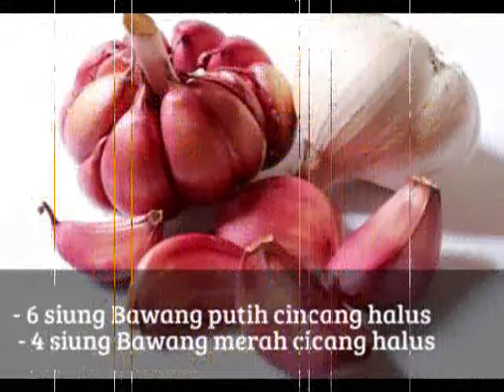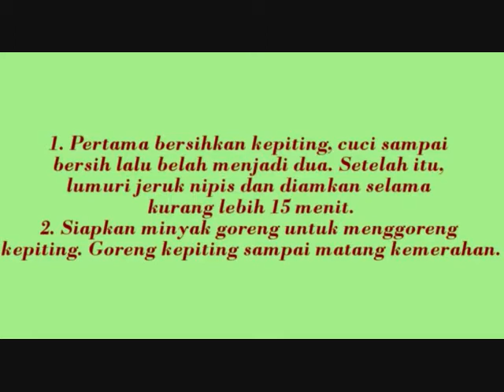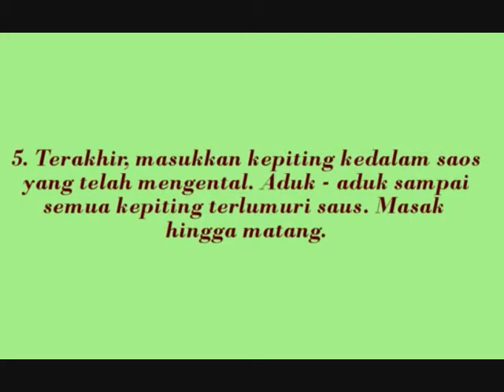Resep Cara Memasak Kepiting Saus Asam Manis Spesial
Bahan-bahan:
- 500 gr kepiting/rajungan
- 1 sdt-1 sdm gula pasir
- garam secukupnya
- 3 lembar daun salam
- 3-4 daun jeruk
- 1/2 ruas lengkuas
- 1 batang serai
- 1 butir telur, kocok lepas
- 2 sdm saus tiram
- 4 sdm saus tomat
- 1-2 batang daun bawang, iris
- 1/2 bonggol bawang bombai, cincang kasar
- 5 sdm saus sambal pedas manis
- minyak secukupnya
- 150-300 ml air

Bumbu halus:
- 4 siung bawang putih
- 6-7 siung bawang merah
- 7 cabai merah keriting
- Sedikit kunyit
- 2 butir kemiri
- 2 cm jahe

Cara memasak:
- Cuci bersih kepiting, buang kotoran yang masih menempel, lalu panaskan air secukupnya, rebus bersama irisan jahe kurang lebih 3-5 menit. Kemudian tiriskan
- Tumis bumbu halus bersam bawang bombai, daun salam, daun jeruk, serai dan lengkuas
- Tambahkan garam, lada bubuk, lalu aduk rata
- Tambahkan kepiting, beri air secukupnya, aduk rata
- Tambahkan telur, aduk sampai merata, biarkan bumbu meresap dan terakhir tambahkan daun bawang
- Sajikan.